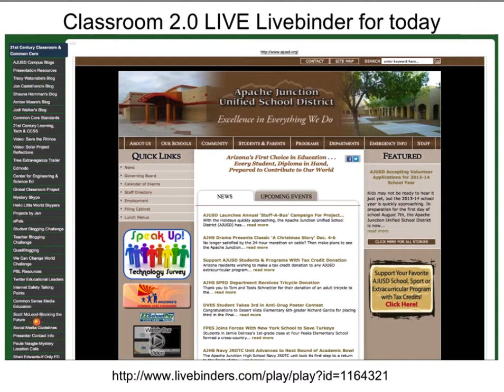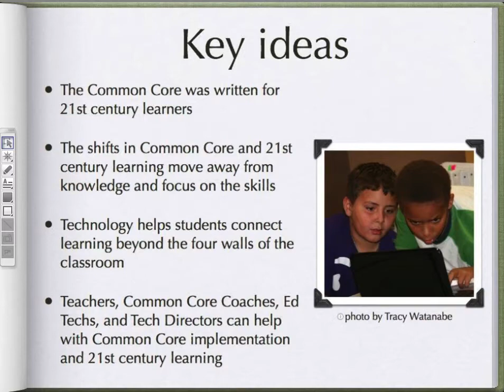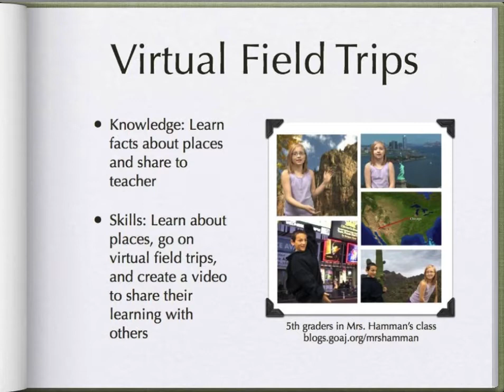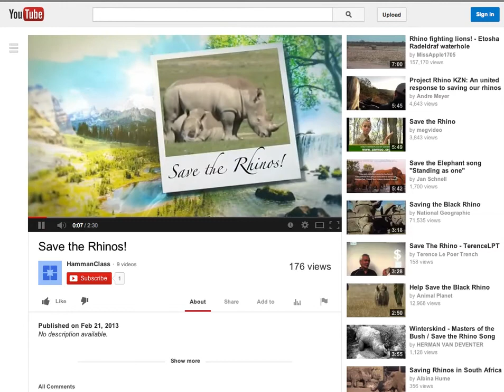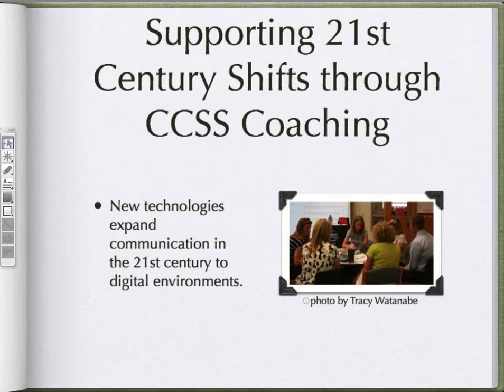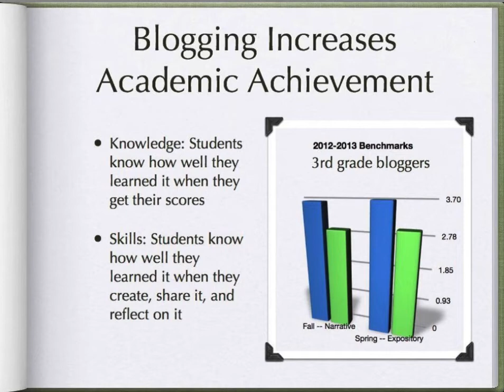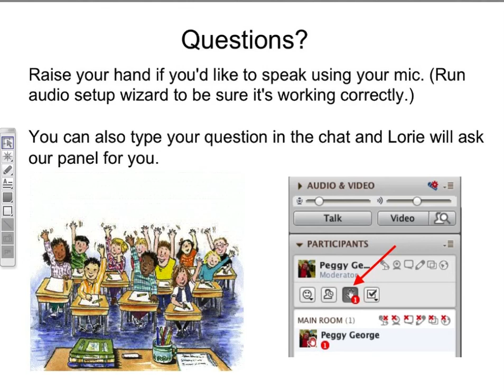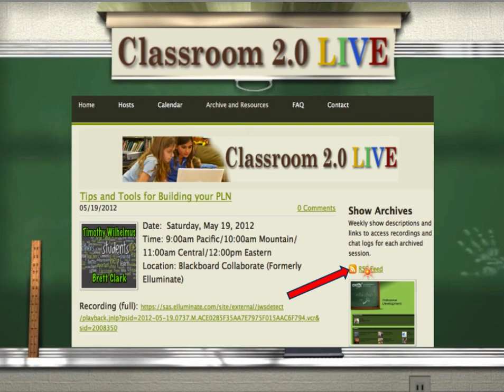Building 21st Century Classrooms with the Common Core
Classroom 2.0 LIVE webinar, Dec. 7, 2013. Tracy Watanabe, Jon Castelhano,  Shauna Hamman, Amber Moore, and Jodi Walker from Apache Junction USD, AZ shared the fantastic ways they are integrating technology and connecting globally in their classrooms. Common Core learning standards, 21st century learning, global collaborations, and project-based learning (PBL) go hand-in-hand. Participants and presenters shared resources, ideas, and guides for how to build 21st century, student-centered classrooms that focus on learning standards with solutions that are replicable in other classrooms around the globe.